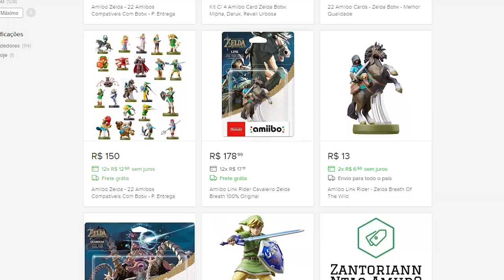5 Coisas Ruins Em Zelda: Breath Of The Wild Que Eu NÃO Gostei!